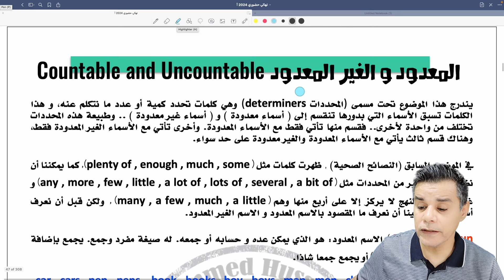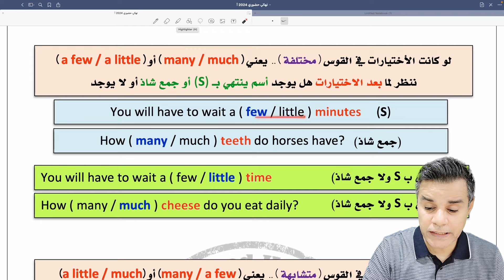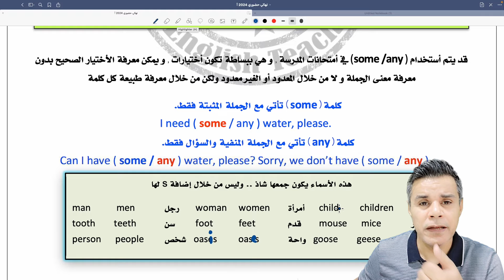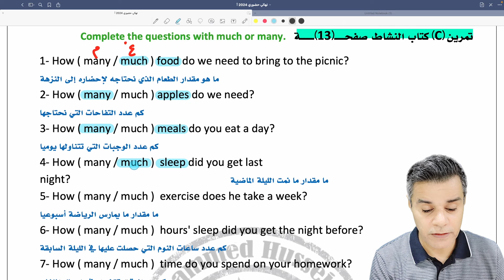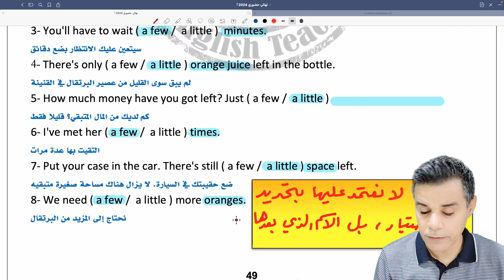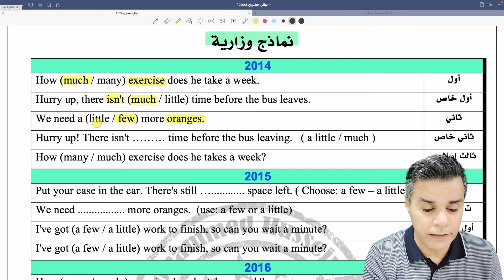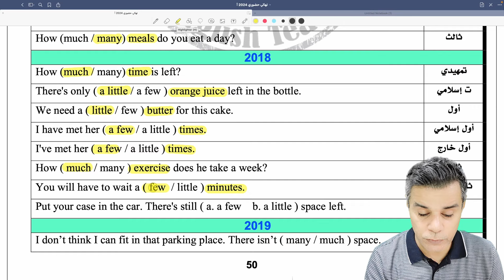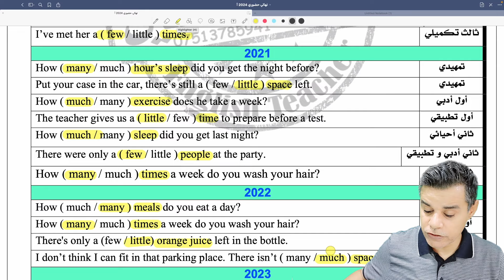المعدود و غير المعدود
المحاضرات الالكترونية للصف السادس الاعدادي لسنة 2024 للأستاذ محمد حسين مدرس اللغة الانكليزية